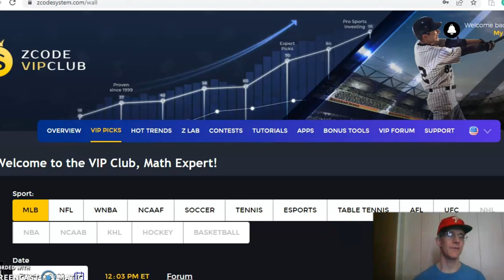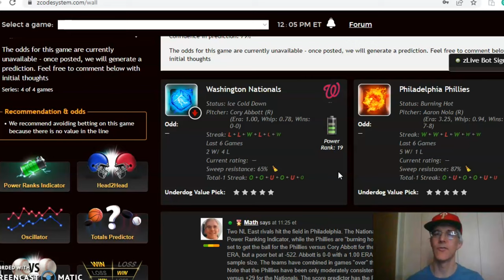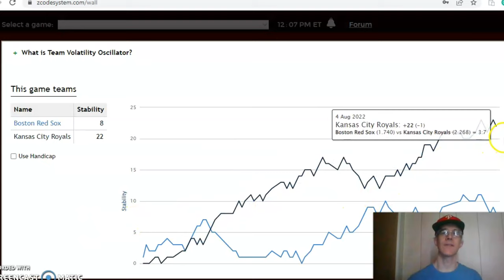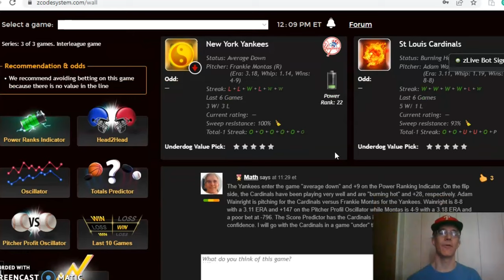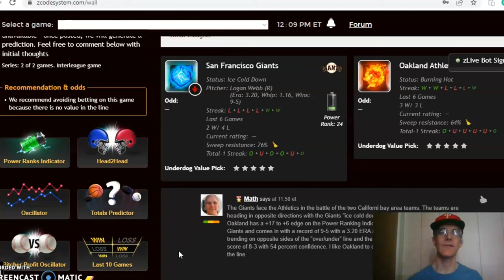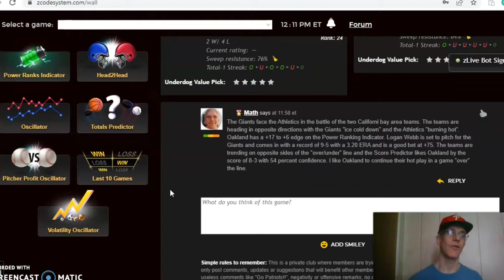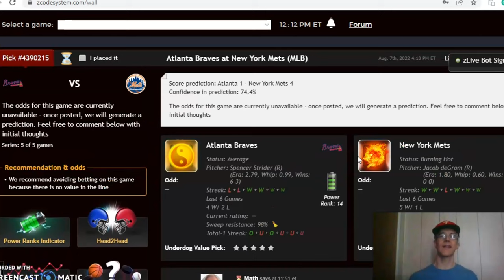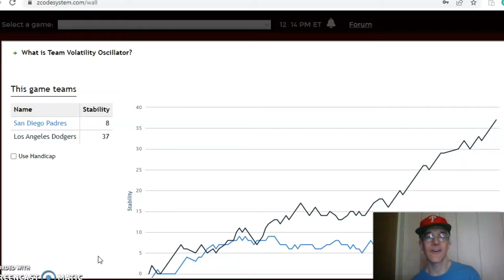MLB Picks August 7: Padres and Dodgers Battle in NL West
The MLB season is nearly two-thirds of the way completed and the push for the playoffs begins during the dog days of summer. There is a full slate of games for August 7 with the Padres and Dodgers headlining the action.